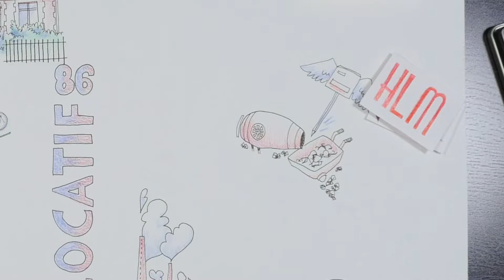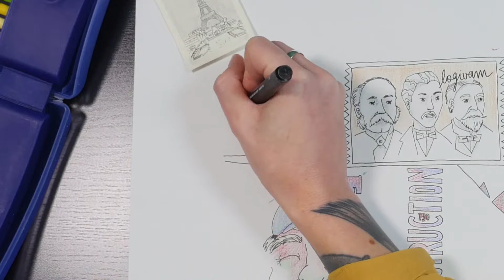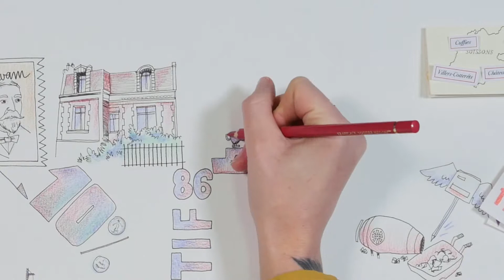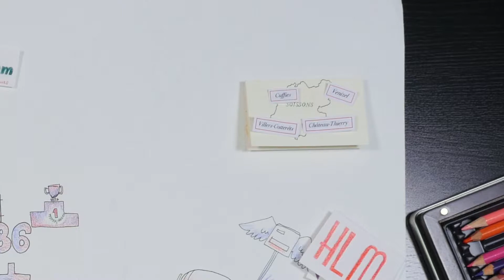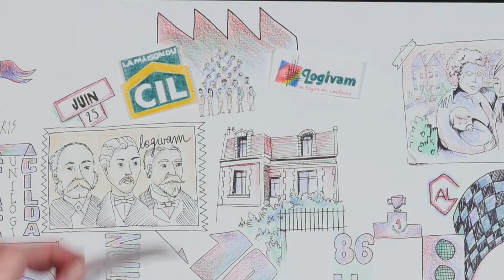Il était une fois 2 belles maisons …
Découvrez toute l'histoire de La Maison du CIL et de Logivam, déssinées en quelques minutes !